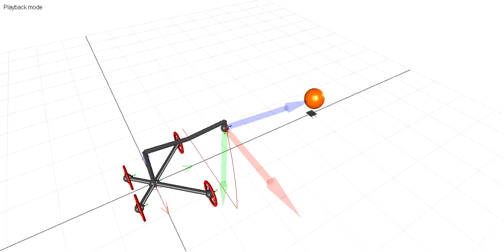Object Tracking Robotic Camera Arm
This is the MapleSim Simulation of the product that I have been developing. It will soon be published on Hackaday.com